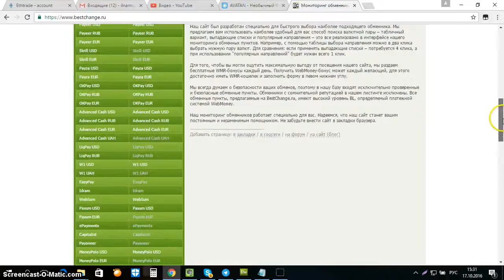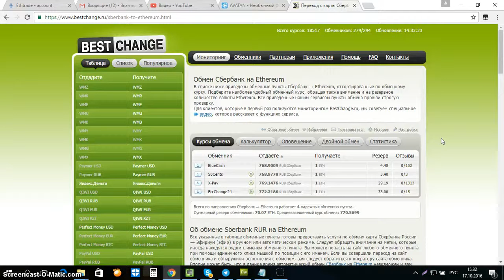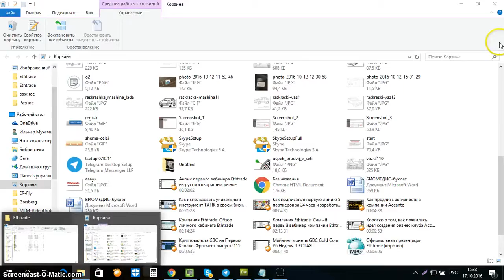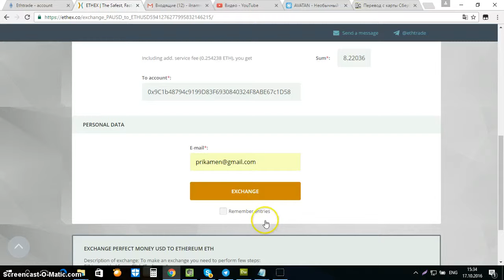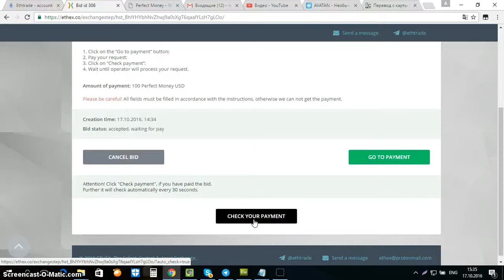Покупка криптовалюты Ether Эфир через обменник Ethex